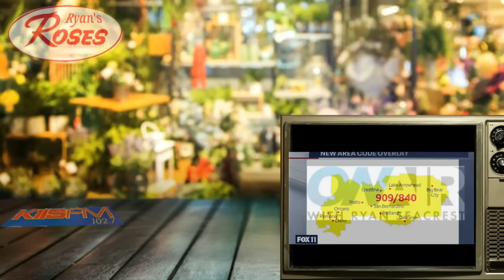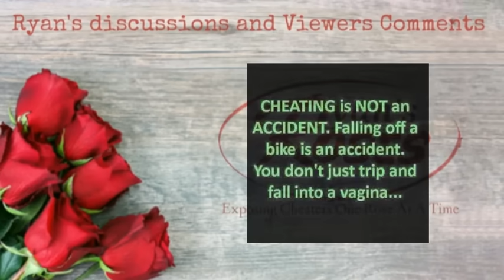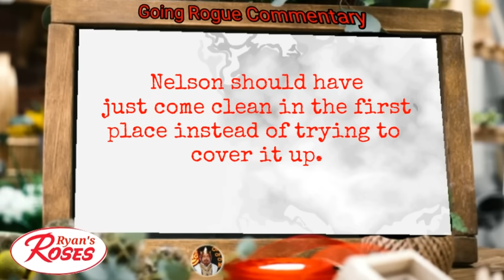Ryan's Roses- April 25, 2024 Melissa and Nelson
Melissa has been married to Nelson for 22 years. One day, Melissa receives a strange text from someone in the “909”, stating, “I am so sorry. I had no idea he was married.” Melissa tries to call the number and she is blocked. What is going on? Melissa suspects it may be a scam but she decides not to tell her husband. She asks Ryan to get to the bottom of this. Find out in this exciting episode of Ryan’s Roses.